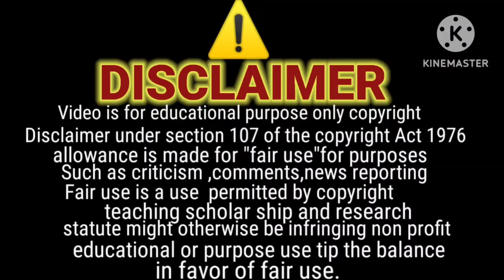kausar ki Shaadi cha-cha ke Ghar kiun nhi hui/ sitara supporters ko massage/ jazib zindagi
sorry friends ye kal Raat Ka reaction tha jis ki jagha by mistake dusra reaction upload hogaya Jo Subha hona tha aur thumbnail bhi dono ke ghalat hogay is Ka thumbnail usy laga dia 😜
us Ka isy to sorry 🙃🙃🙃🙈